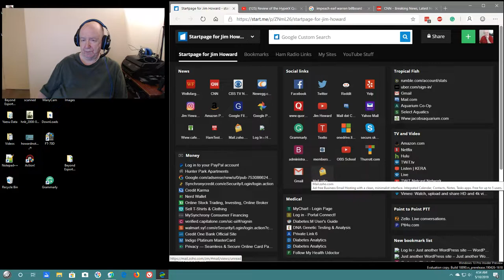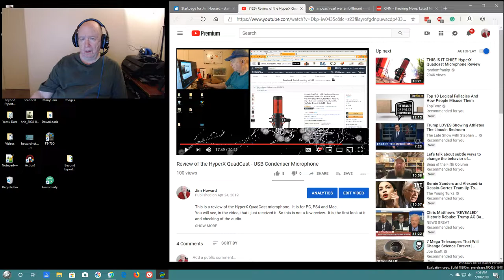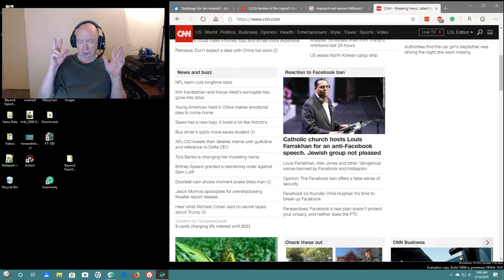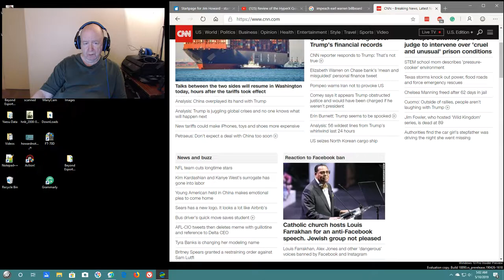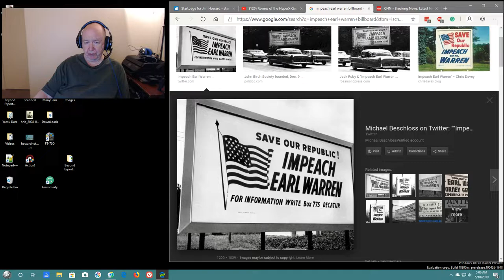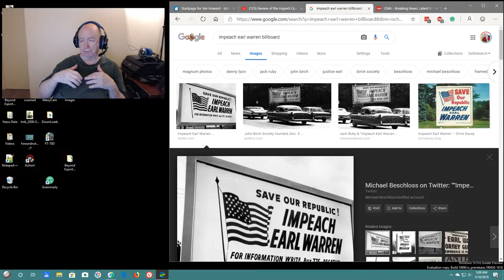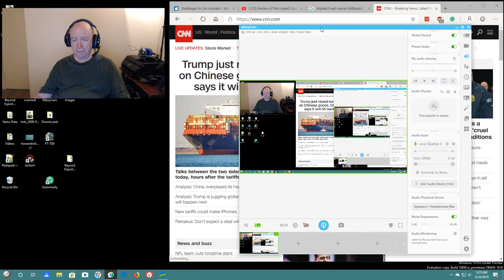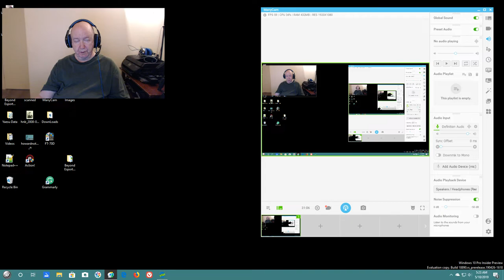ShowMeVideo Blog - May 10th of 2019 - Audio is Fixed!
At the start of this video blog, I give the wrong date.  The date of this video is May 10 of 2019.  Not June 10th.